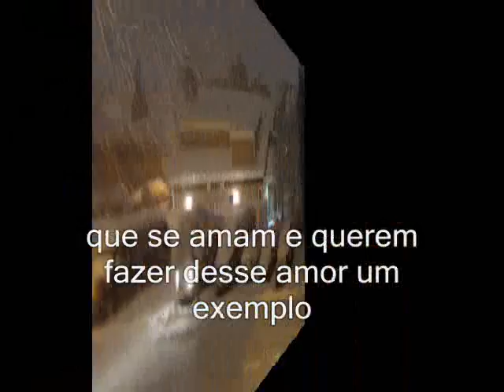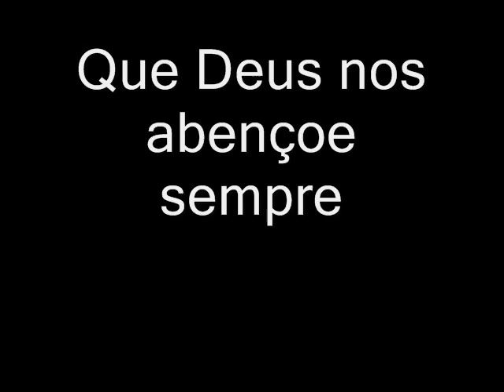Bodas de Porcelana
Bodas de Porcelana - 2009
Haroldo e Renata